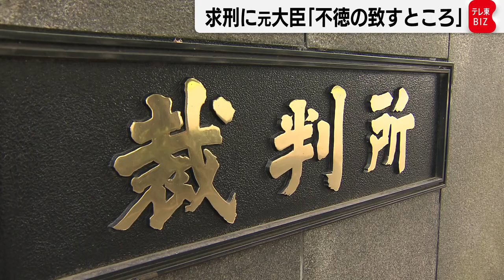求刑に元大臣「不徳の致すところ」（2022年3月23日）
鶏卵生産大手アキタフーズの元代表から現金500万円を受け取ったとして、収賄の罪に問われている元農水大臣の吉川貴盛被告の裁判で、検察側は懲役２年６ヵ月、追徴金500万円を求刑しました。
吉川被告は賄賂の認識がなかったと一貫して無罪を主張していますが、検察側は論告で、現金の受け渡しは陳情の直後に大臣室などで行われていて「賄賂の趣旨は明らかだ」と指摘し、「特定の業者と癒着し私腹を肥やしたもので職務の公正を害した」と非難しました。
一方の弁護側は「政治活動を応援してくれる趣旨だと考えて、受け取ってきた」と述べ「賄賂であることの認識がなく、無罪だ」と改めて主張しました。
吉川被告は裁判の最後、「現金を受け取ってしまったこと、政治資金規正法に則った処理を行わなかったことは不徳の致すところです」と述べ、謝罪しました。判決は５月26日に言い渡される予定です。